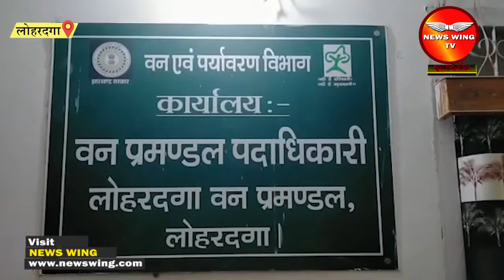लोहरदगा के जंगलों में चल रही है अंधाधुंध कटाई, सरकारी महकमा बेखबर